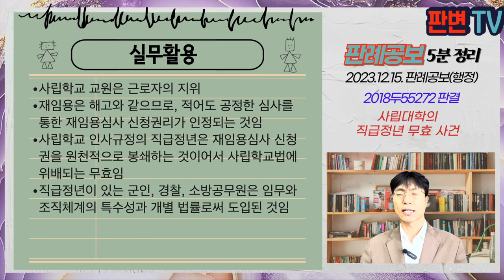사립대학의 직급정년 무효 사건 [23.12.15.자 판례공보(행정)]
사립대학의 직급정년 무효 사건
별 3개

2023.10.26. 선고 2018두55272 판결
교원소청심사위원결정취소

원고 사립학교 교원
피고 교원소청심사위원회(상고인)
피고보조참가인 대구경북과학기술원 총장(상고인)

상고기각

피고 보조참가인 대학의 교원인사관리요령에는 조교수 직급의 교원이 승진되지 않고 동일한 직급에 근무할 수 있는 연한을 5년으로 정함
5년 경과시 임용기간 만료로 면직 처리함
원고는 11.2.1.부터 13.8.31.까지 조교수로 임용, 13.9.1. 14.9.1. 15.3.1. 각 재임용되어 16.2.29.까지 근무
원고는 15.5.15. 부교수 승진을 위한 심사를 신청하였으나, 15.10.1. 부교수 승진 임용이 거부됨
피고 보조참가인은 16.2.29. 만료되자 별도의 재임용심사를 거치지 않고 원고를 면직 처리함

재임용심사에 대하여 교원은 공정한 심사를 요구할 권리가 있는가
교원에 대하여 직급정년을 정하여 심사 없이 면직시키는 것은 인정되는가

사립대학의 교원은 관련 법령과 정관에서 정한 교원의 자격 심사기준으로 임용여부를 결정하는 것은 재량행위에 속함
다만, 공정한 심사를 받아 기준에 부합하면 재임용되리라는 기대를 가지고 공정한 심사를 요구할 권리를 가짐
직급정년 규정은 최대기간 5년으로 설정해 두고 별도의 재임용심사 없이 당연퇴직하게 하는 내용으로서 대학교원에게 인정되는 재임용심사신청권을 침해하므로 무효임
사립학교법이 정한 강행규정에 위배, 승진심사는 재임용심사를 대체할 수 없음, 대학자율성도 법령의 범위 내이어야

실무활용
사립학교 교원은 근로자의 지위
재임용은 해고와 같으므로, 적어도 공정한 심사를 통한 재임용심사 신청권리가 인정되는 것임
사립학교 인사규정의 직급정년은 재임용심사 신청권을 원천적으로 봉쇄하는 것이어서 사립학교법에 위배되는 무효임
직급정년이 있는 군인, 경찰, 소방공무원은 임무와 조직체계의 특수성과 개별 법률로써 도입된 것임